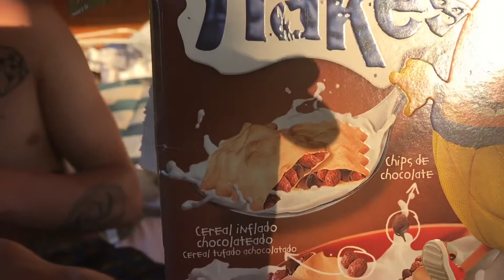3! (SPĀNIJAS VLOGS)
Vlogs par lietām!
Abonē kanālu!!!